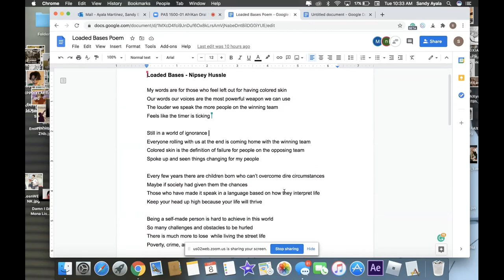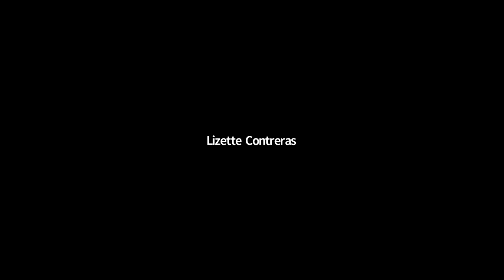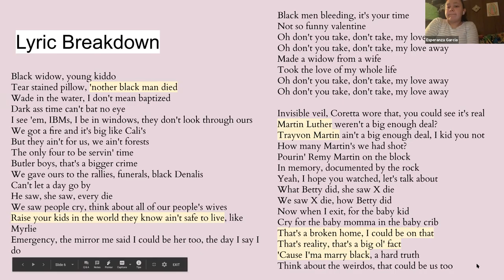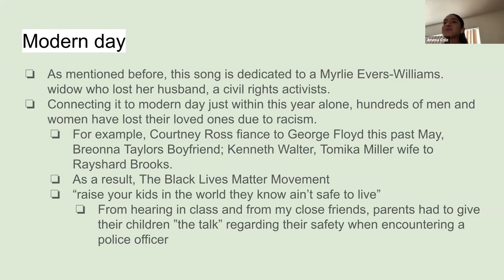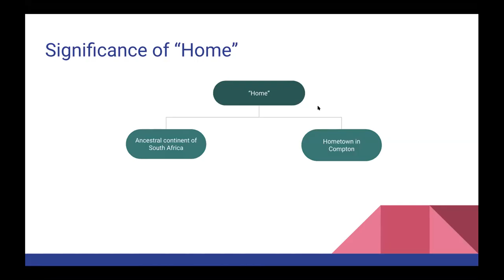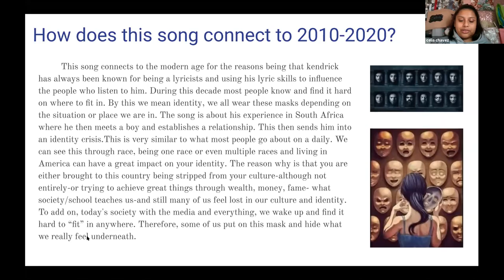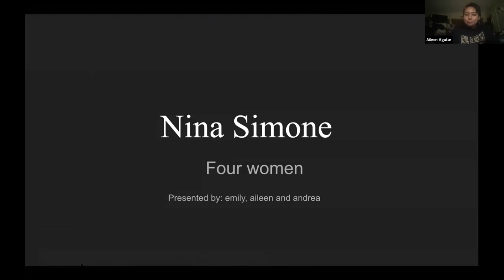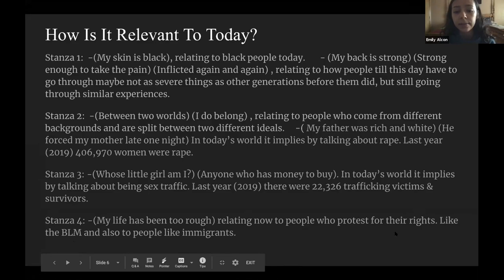PAS 1500-01 12.8.20 Zoom Lecture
PAS 1500-01 Afrikan Oral Traditions 12.8.20 zoom Lecture